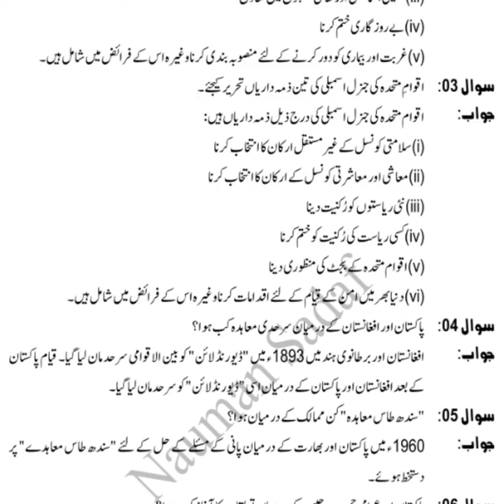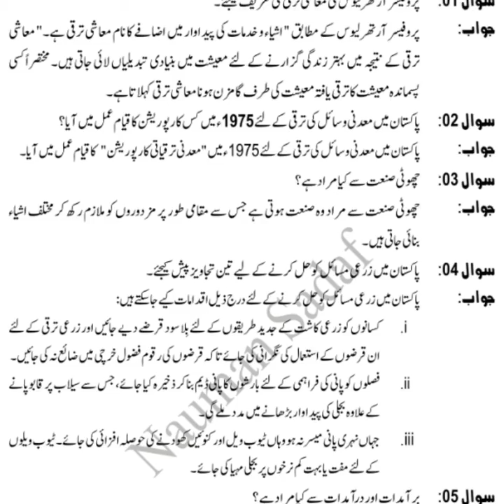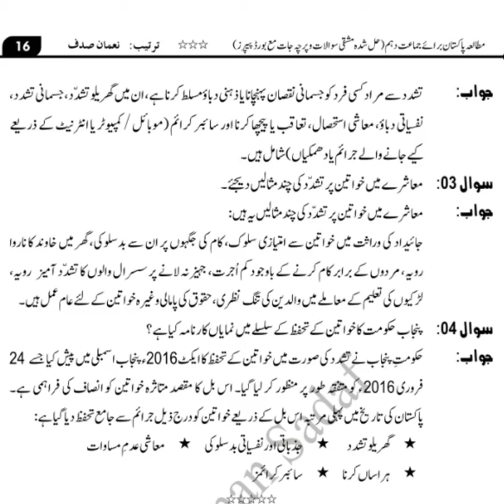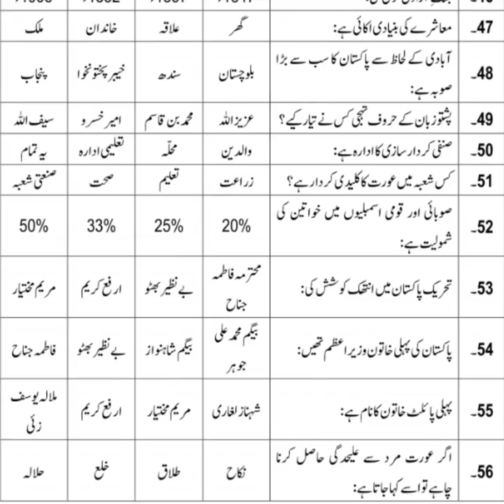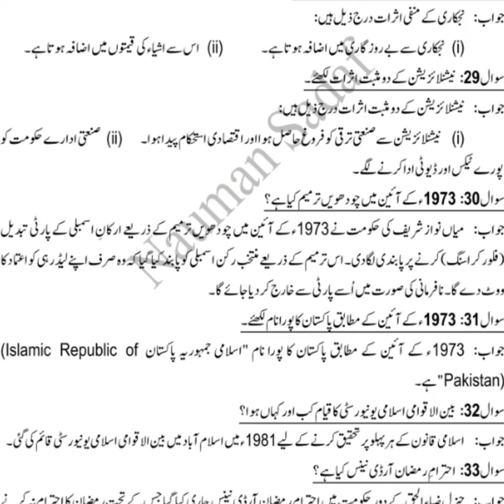Pak Study Class 9th and 10th Mcqs and Important Notes By Knowledge exchange job & test preparation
*Kⁿᵒʷˡᵉᵈᵍᵉ Eˣᶜʰᵃⁿᵍᵉ Gʳᵒᵘᵖ*